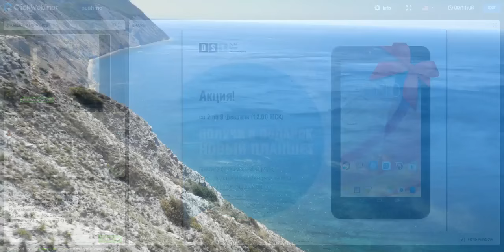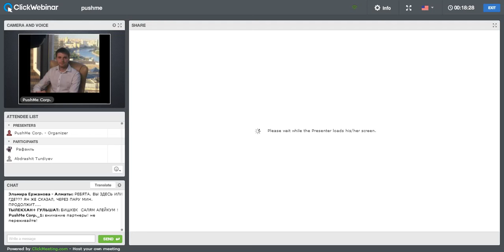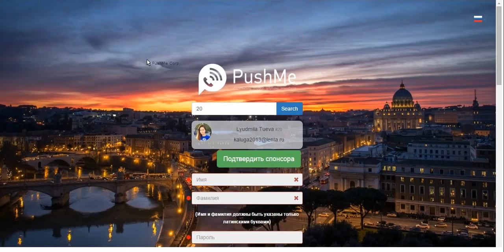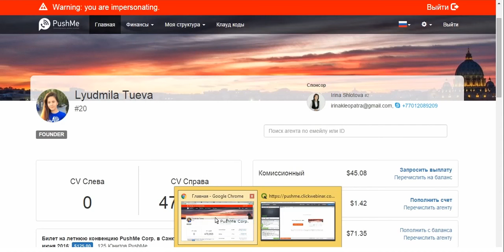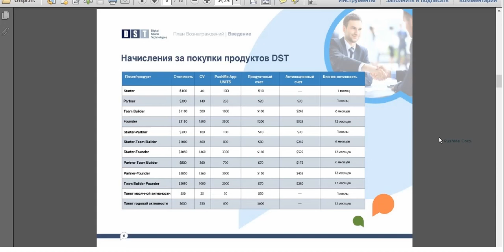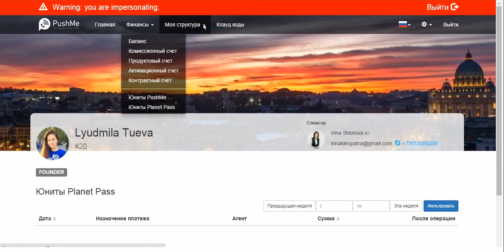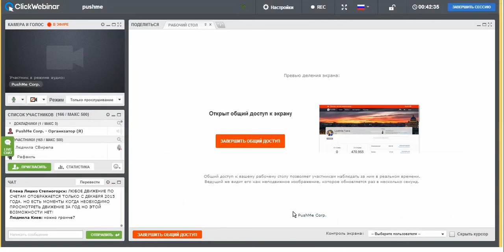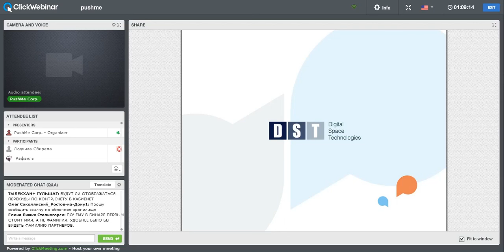Ян Орлов ¦ Вебинар о работе личного кабинета ¦ 08 02 2016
В Личном Кабинете (ЛК) партнеров появляются все новые и новые функции. О том как их использовать и о возможностях ЛК по контролю за бизнесом рассказывает Директор Департамента по работе с партнерами PushMe Corp.Ян Орлов.

Все о системе LSX (Life Style Xango), системе, которая меняет жизни людей, вы можете узнать на нашем сайте: